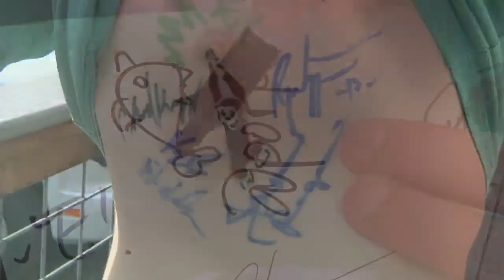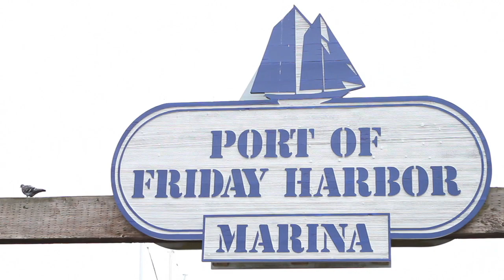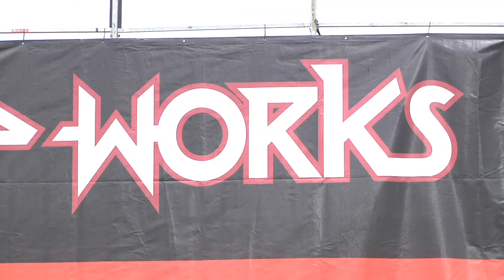Paul Rodriguez, Jereme Rogers, Bucky Lasek, and More! - The Retreat at Lopez Island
Check out amazing skateboarding in the most relaxed location ever, the San Juan Islands in the Pacific Northwest, off the coast of Washington. We have great demo footage of the dudes listed in the title along with Jagger Eaton, Bucky Lasek, Pierre Luc Gagnon, and many more!

CA Skateparks and CA RampWorks have been building the best skate parks and obstacles globally for over 10 years. Follow the crew as they have the time of their lives traveling and producing events, all in an effort to do their part to Build Skateboarding.